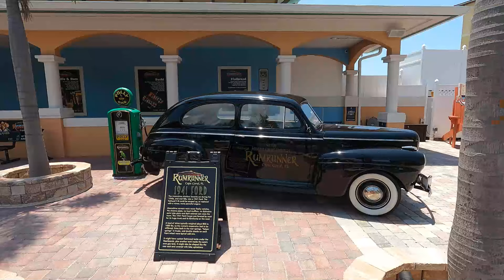Oklahoma: The Forgotten Great Loop Side Trip - Part Four, Ep-265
Follow along with us as we travel the coastal waters of the eastern United States and Bahamas while simultaneously renovating a 45 year old trawler.
Facebook: @Cruising This Old Boat